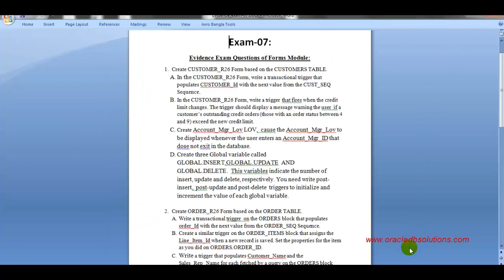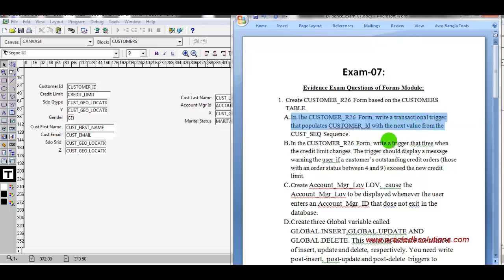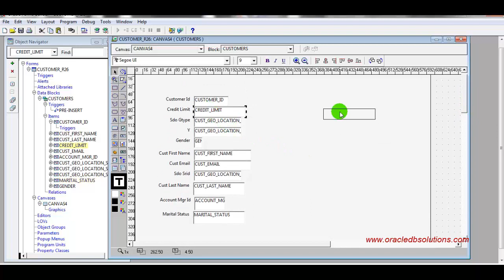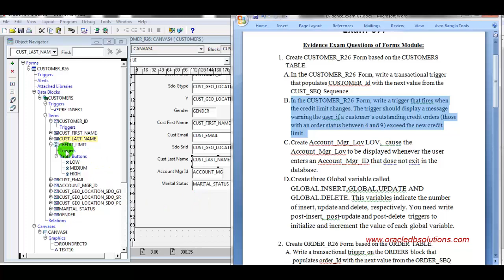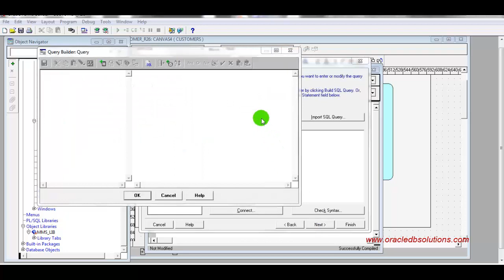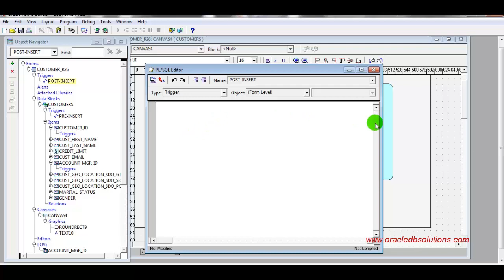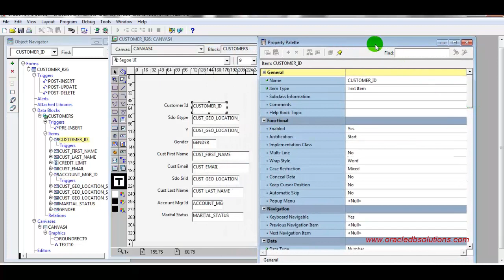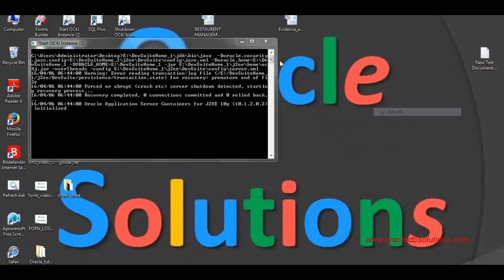Oracle Forms || How to Create Sequence and Trigger || Bangla -27